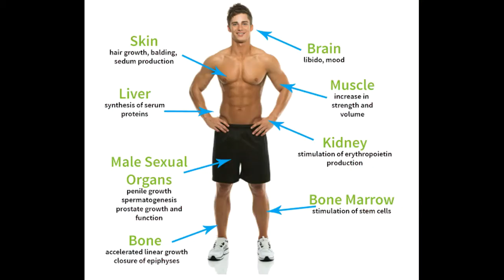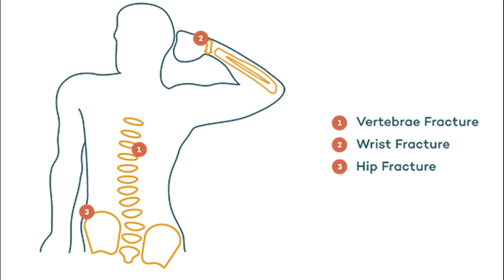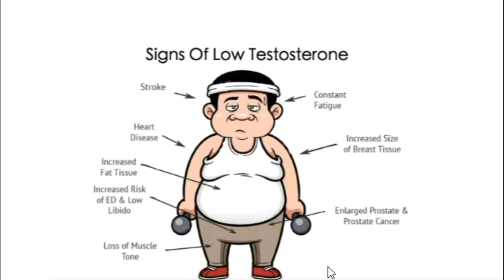نقص هرمون التستوستيرون ، يدمر صحة الرجل أو المرأة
نقص هرمون التستوستيرون
لتقييم خدماتنا الطبية على جوجل ، اضغط الرابط التالى